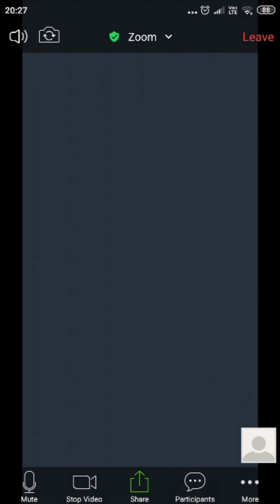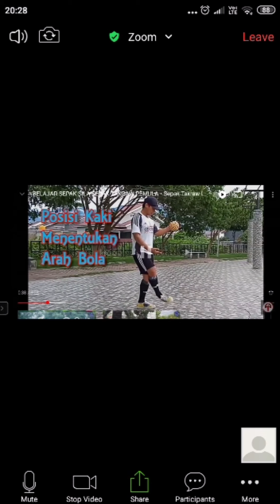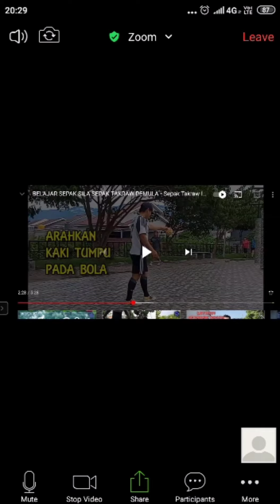DIDAKTIK METODIK RPP DARURAT C0V|D-!9 SEPAK SILA- SEPAK TAKRAW